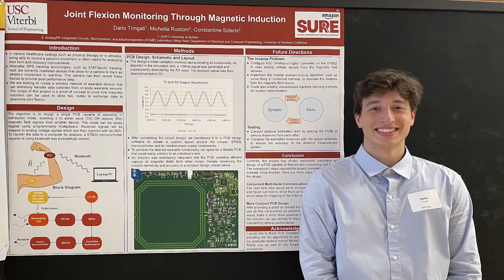The OPTIMIZED way for STEM majors to navigate college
Hi, I’m Dario Tringali— a Physics PhD student at the University of Colorado Boulder.

On this channel, we explore the fascinating world of research and share strategies to help you find new opportunities and get involved.

Chapters:
0:00 - 0:12 - Intro
0:13 - 3:42 - Year 1
3:43 - 7:13 - Year 2
7:14 - 9:09 - Year 3
9:10 - 10:44 - Year 4
10:45 - 11:51 - Takeaways